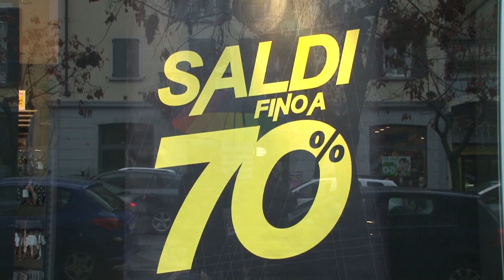Dal 5 gennaio iniziano i saldi, dopo le buone vendite natalizie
Partono questo venerdì 5 gennaio e proseguiranno fino al primo marzo i saldi in Piemonte. Sarà in media di 130 euro la spesa pro capite, una cifra in leggero calo rispetto alla scorsa stagione, mentre è in aumento dal 40 al 44% la percentuale dei consumatori che dichiara di voler approfittare degli sconti.
L'abbigliamento continua a essere scelto da oltre 8 consumatori su 10. Il resto si orienta verso l'elettronica e gli accessori per la casa.
Un momento importante che arriva dopo le vendite natalizie. “I nostri negozianti hanno arrancato un pò ma hanno lavorato abbastanza bene per i regali di Natale” spiega il presidente di Confcommercio Vco Massimo Sartoretti. Prosegue: “Le persone hanno ripreso a voler toccare con mano gli acquisti, i dati in nostro possesso ci dicono che cresce l’on line ma più a scapito di grandi catene e outlet, bene invece i negozi di vicinato, quelli sotto casa e di paese”. Insomma si torna a cercare il contatto anche con il negoziante e con la sua esperienza e professionalità, magari a caccia di consigli e di oggetti un po' di nicchia.
“Ci auguriamo che tutti i commercianti si comportino correttamente in queste settimane di sconti con il prezzo di acquisto originale e il saldo, c’è comunque vigilanza” aggiunge Sartoretti.
Un’importante fetta dei nostri acquirenti è rappresentata poi dagli stranieri, nel periodo degli sconti così come in quello pre-natalizio. “A Domodossola per esempio nei negozi e in occasione dei mercatini – ha concluso il presidente di Confcommercio VCO- abbiamo visto accanto agli svizzeri, che comunque sono la maggioranza degli stranieri presenti, anche diversi americani, olandesi, tedeschi”.